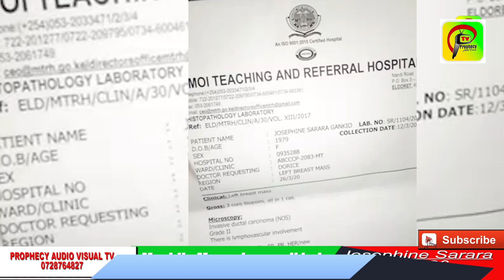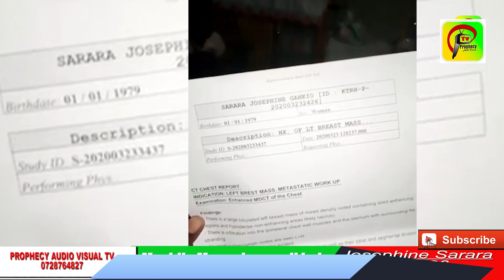Hali ya Mama Josephine Sarara aliye na ugonjwa wa Cancer